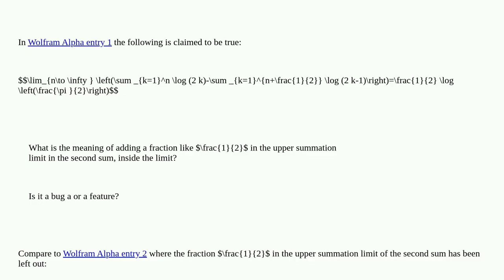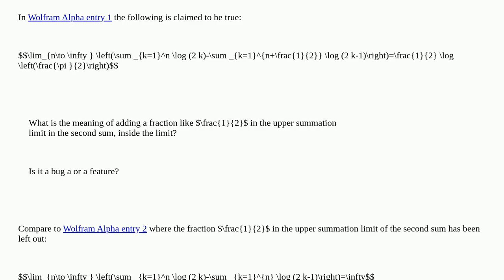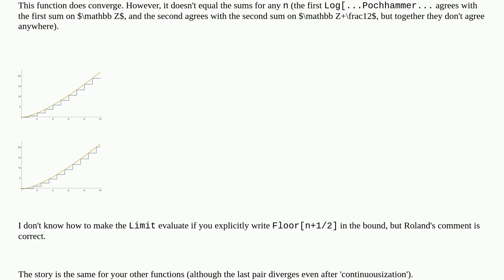Mathematica: What is the meaning of adding/subtracting a fraction in a summation limit inside a l...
What is the meaning of adding/subtracting a fraction in a summation limit inside a limit?

A special thanks goes out to the community

  calculus-and-analysis summation